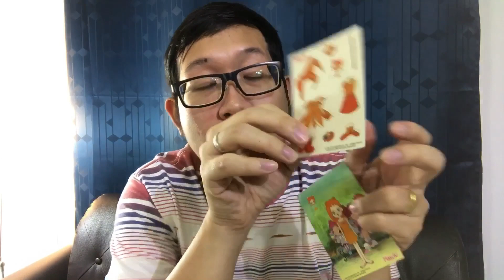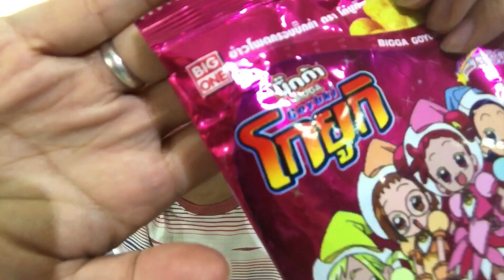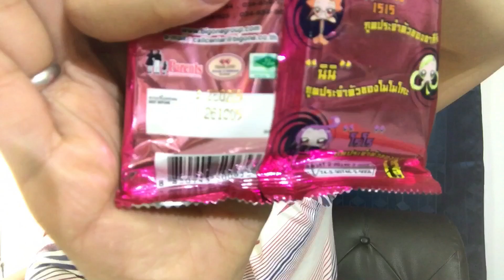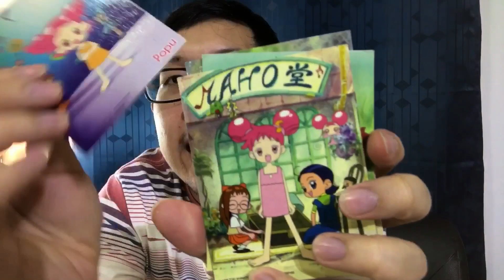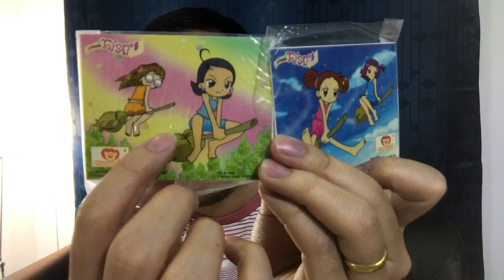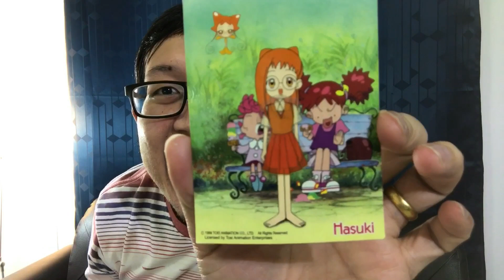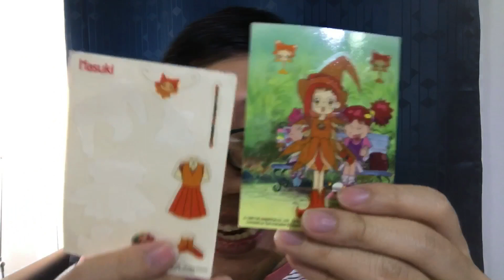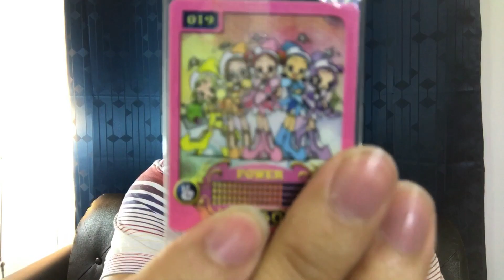ขนมแม่มดน้อยโดเรมี เมื่อ 12 ปีที่แล้ว | ตุ๊กตากระดาษสูญญากาศ